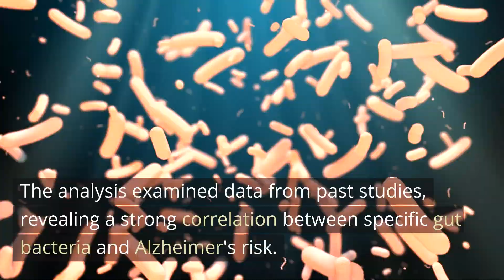Diet and Dementia: Gut-Brain Link to Alzheimer's - Neuroscience News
Discover the intriguing link between gut health and Alzheimer's disease in this study conducted by researchers at UNLV. By examining the role of specific gut bacteria in the development of Alzheimer's disease, the study offers valuable insights into the connection between our digestive system and brain health. Stay informed and take control of your well-being.